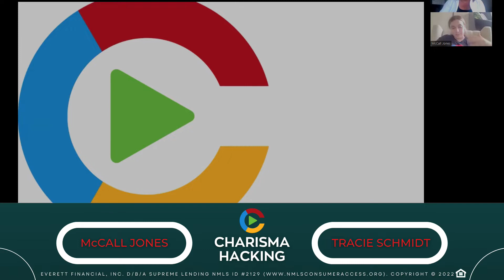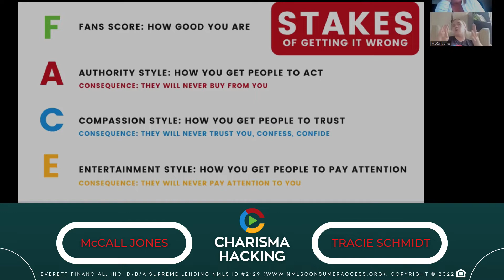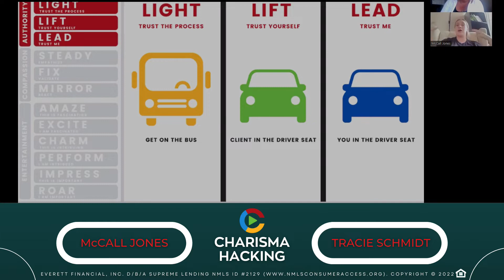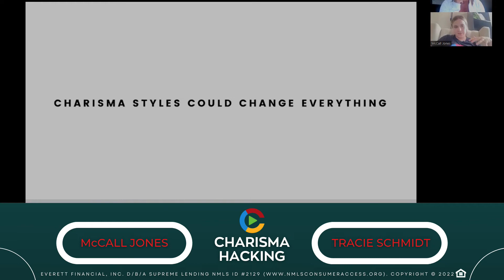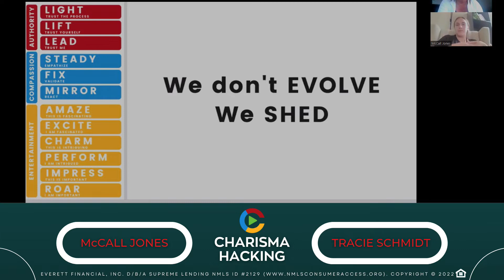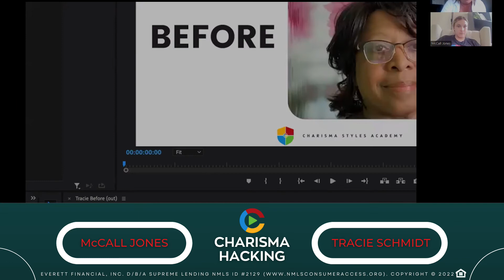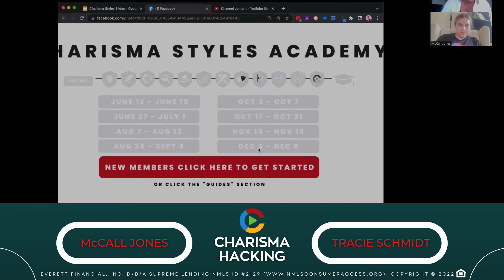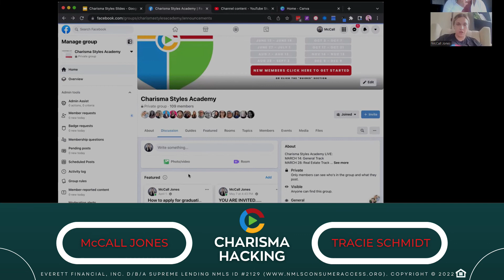Charisma Hacking With McCall jones & Tracie Schmidt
Do you know your Charisma Style? I know...I had no idea what that meant either until I met McCall Jones and her company Charisma Hacking. She helped me transform my approach on video by understanding that I am a Lead, Fix, Roar. She has her Charisma Styles Academy coming up again on 6/12. I just graduated from her program and it was a week worth of amazing. Check out this video to learn more about what McCall does and how she can help you transform.

If you would like to find out more about getting pre-qualified for a mortgage before starting to shop for a new home, please fill out a quick questionnaire and Tracie Schmidt will contact you as soon as possible.

Tracie Schmidt
Producing Branch Manager
NMLS # 269424

Supreme Lending San Diego Branch Address:
2550 Fifth Avenue, Suite 709

ADVERTISEMENT. Offer not contingent on use of specific settlement service provider, which includes your REALTOR®. EVERETT FINANCIAL, INC. D/B/A SUPREME LENDING NMLS ID # 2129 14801 Quorum Dr., # 300, Dallas, TX 75254. Not an offer or agreement. Information, rates, & programs are subject to change without prior notice. Not available in all states. Subject to credit & property approval.